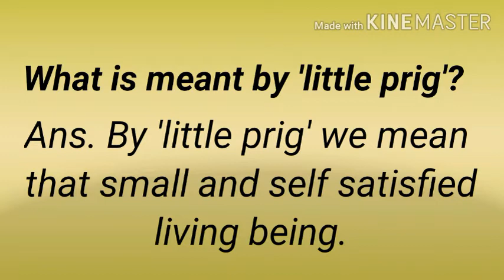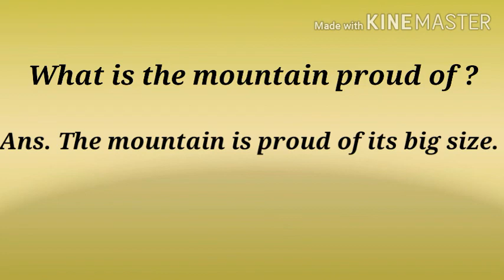Class 4 English literature the mountain and the squirrel